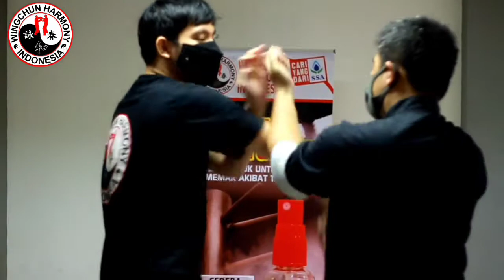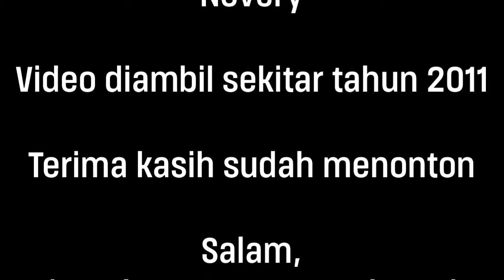Video Jadul Semasa Latihan Dengan Shifu Ridho (Alm) 01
Mohon maaf sebelumnya nih Shifu (Alm), saya pinjam video latiahn yang Shifu rekam untuk konten di channel Wing Chun Harmony Indonesia. Mudah-mudahan diijinkan yach. Kenangan waktu latihan dulu ternyata masih tersimpan di youtube, dan saya bawa ke channel ini sebagai bukti perjalanan saya dalam belajar wingchun di Wing Chun Harmony Indoensia Cab. Rawamangun.

Bisa dilihat sama teman-teman, bahwa saya juga memulainya dari bawah dan semua butuh proses pembentukan dan pemahaman terhadap teknik wingchun yang sudah kita pelajari.

Dulu cuma murid dan sekarang juga masih seorang murid!!

Dibuka pendaftaran pelatihan wingchun...
- Kelas Umum, setiap hari Selasa jam 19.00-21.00 WIB

Kelas Homeprivate
Diutamakan daerah sekitar Pluit dan sekitarnya.

Kelas Online Dua Arah
- Bisa mengajukan dulu jadwal latihannya. Waktu direkomendasikan pagi atau malam di hari Sabtu atau Minggu.